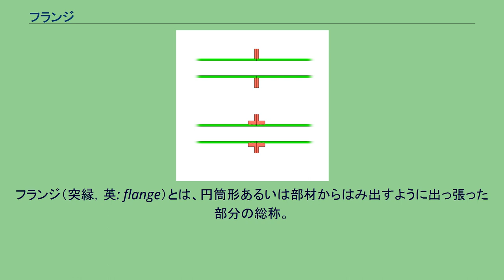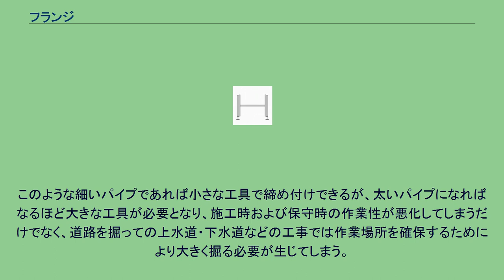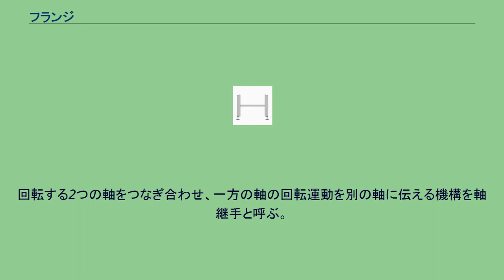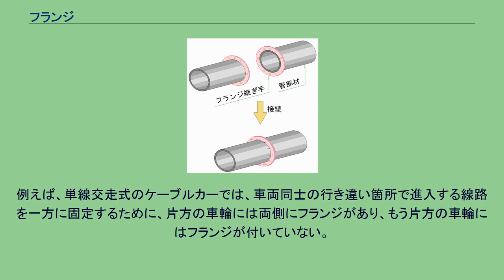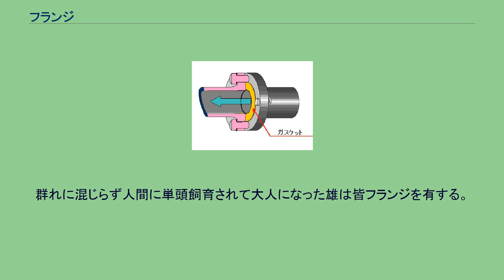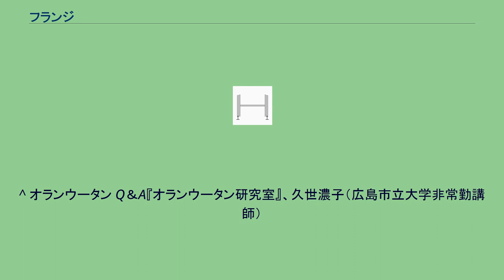フランジ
フランジ（突縁，英: flange）とは、円筒形あるいは部材からはみ出すように出っ張った部分の総称。
同じような形態ではあるがまったく異なる用途のものがいろいろあり、それぞれの分野で「フランジ」と呼ばれる。
それぞれの分野の「フランジ」は相互にほとんど関連性はないが、つばのような形状をしている点では一致する。
管継手のフランジ フランジによる管継手の構造 流体の配管でパイプや弁などの部品をつなぐ際に使われる、円盤、あるいは円盤と円筒を組み合わせた形状の部品をフランジ継手という。
円筒部分をパイプと接合し、円盤部分同士をボルトなどで締結することで、パイプ同士を繋ぎ合わせる。
配管の基本的接続部品のひとつ。
民家の水道およびガスなど、比較的細いパイプを使用する配管ではパイプに雄ねじ加工を施し雌ねじが切ってある部品にねじ込むか、塩ビパイプの場合には接着剤を使用するのが一般的である。
しかしこの2つの方法では中間に弁などの部品を取り付ける場合、部品の交換などの作業でパイプの切断が必要になる、ルームエアコンなどのように流体が循環する場合には最終的には直接ねじ込むことができなくなるなどの短所がある。
エアコンのようにパイプの外径が小さい場合にはフレア式やリング式と呼ばれる特殊なナットで締め付ける方法が採用されることが多いが、一般的な家庭用ルームエアコンに使用する銅管の外径は高圧側（細い側）で約6.3mm、低圧側（太い側）で約9.5mmであり、それに使用するフレアナットの対面幅はそれぞれ17mm、22mmとパイプの外径の2倍以上である。
このような細いパイプであれば小さな工具で締め付けできるが、太いパイプになればなるほど大きな工具が必要となり、施工時および保守時の作業性が悪化してしまうだけでなく、道路を掘っての上水道・下水道などの工事では作業場所を確保するためにより大きく掘る必要が生じてしまう。
そのような場合にフランジを用いれば締結箇所が増える難点はあるものの寸法の小さいボルトで済むことから、外径の大きなパイプの接続にはフランジを用いることが多くなる。
また、自動車の吸気系や排気系では、量産品であることから加工工数が少なくて済むと同時に作業空間が狭くて済むフランジで接合される部分が多い。
フランジを使用する場合、流体の圧力と配管の断面積に応じた適切な厚みのフランジと、適切な数と寸法のねじを選ばなければならない。
流体の圧力に対してフランジが薄いと変形し漏れが生じてしまう場合がある。
ねじが細い、あるいは本数が少ない場合にはねじが伸びて漏れが生じるなどの問題が発生する場合がある。
ただし、締結箇所を増やせば少ない場合よりも薄いフランジと細いねじで済ますことができる。
細いねじで済む場合には、フランジの外径を小さくすることができる。
管継手のフランジの模式図。
右図で、赤い部分がフランジ、緑の部分が接合されるパイプ。
上の図のような形式はパイプとフランジを溶接する溶接フランジと呼び、下の図のような形式はパイプの端部に雄ねじを切りフランジの雌ねじにねじ込むねじ込みフランジと呼ぶ。
いずれもフランジ同士をボルトなどで締結し、パイプを接続する。
多くの場合いずれの側のフランジには単純な穴があけられているだけであるが、一方に雌ねじ加工を施すことでナットを用いずに締結できるようにする場合がある。
フランジとフランジの間に一般的にガスケットをはさんだり、溝を切ってOリングをはめるなどの方法で、配管経路の流体が漏れるのを防ぐ。
ねじ込みフランジであればパイプとフランジの接合部からの漏れがあった場合に施工あるいは保守の現場でねじ込み直せば対処できる場合があるが、溶接フランジの場合は現場では溶接作業ができないケースが多々ある。
どちらの方式であっても製作後に十分な試験を行なうのが望ましい。
フランジとガスケット 流体が水や圧縮空気の場合は、加工場所を選ばないねじ込みフランジが採用されることが多い。
ねじ込みフランジでは一般的に管用テーパーねじを使用するが、雄ねじと雌ねじの間の小さな隙間から流体が漏れないようにシールテープなどの封止材が必要になる。
流体が腐食性を持つ、あるいは高温であるなどの理由で封止材が使用できない場合には溶接フランジを使用する。
航空機用の部品などで雰囲気ガスの巻き込みや溶接部への酸化膜形成などを嫌う場合、真空条件下で溶接する必要がある。
弁などの大量生産品の場合、フランジ部分は鋳造後に接合面などを加工して平面度を出すが、単品生産の場...